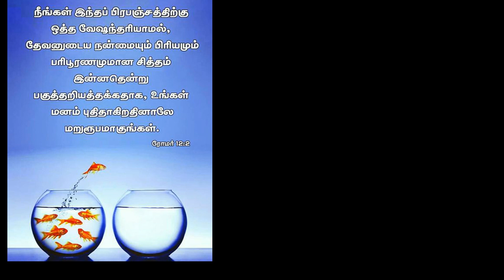Tamil Christian HD Songs Bible Verse பைபிள் வசனம்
VGLTECH My Favorite God Jesus, I am Church Singer